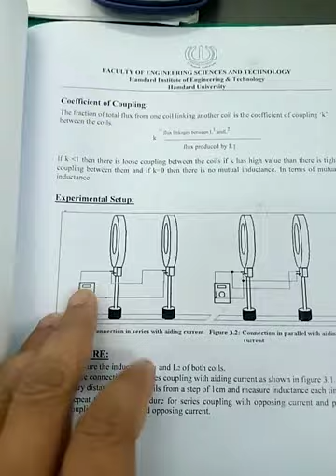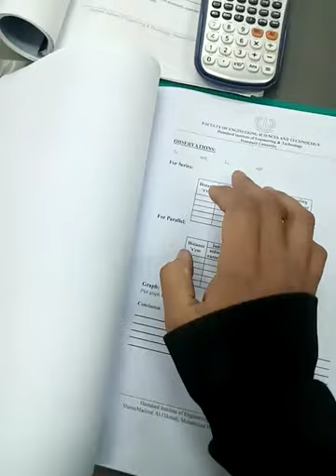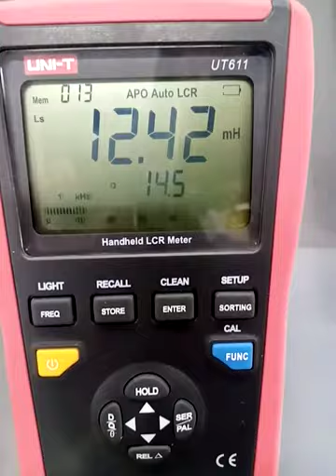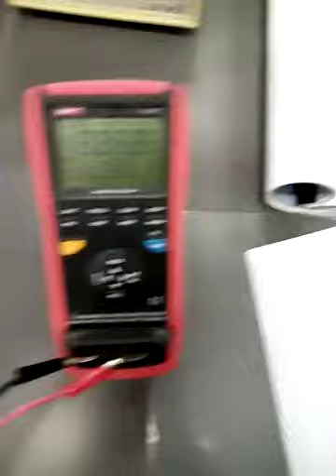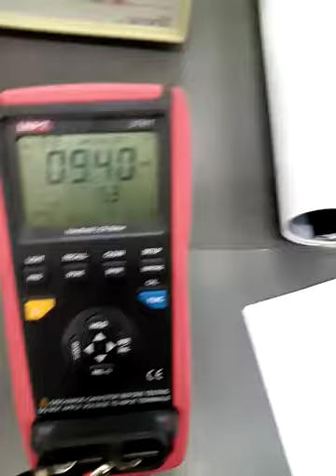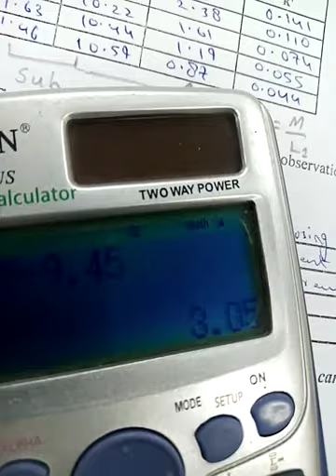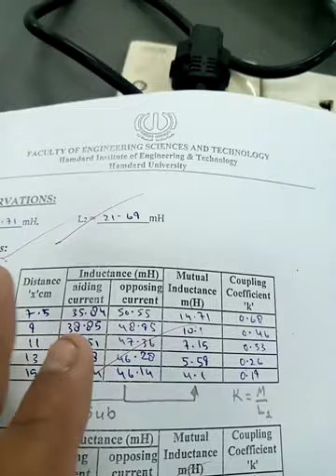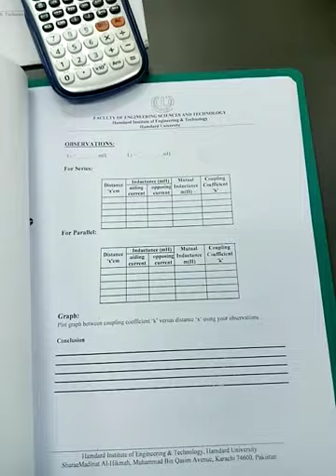Series and Parallel combination of Mutual Inductance with LCR Meter for Applied Physics Lab6 Part-2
To measure equivalent inductance of two coils, for coupling with aiding current & opposing current. When Both Inductances are in Series and Parallel also determine Coupling Coefficient ‘k’ as a function of distance and plot it.